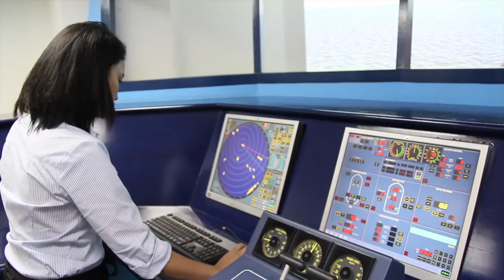Thome Group - Cadet Training Prog 2012.mov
Thome Group introduces its highly successful cadet program.